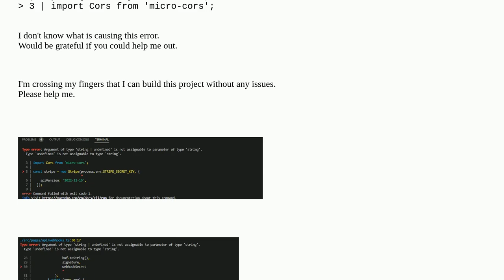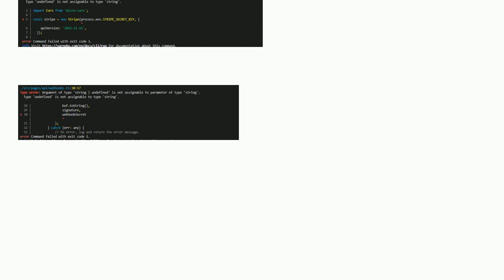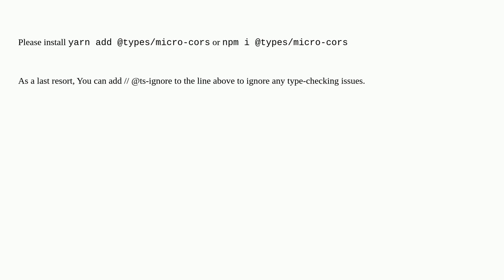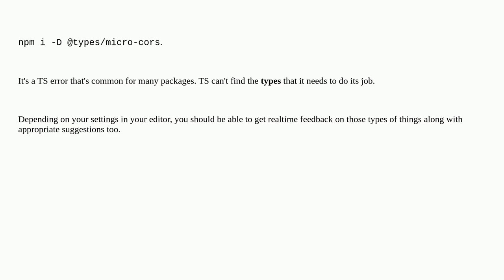I've already installed micro-cors, and when I attempted to build, I got the following result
A special thanks goes out to the community

  next.js typescript stripe-payments reactjs javascript